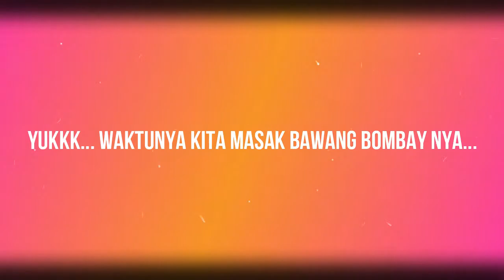Bawang Bombay Goreng Cemilan Gue di Rumah | Onion Rings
Video santai di saat gw lagi dirumah dan akhirnya iseng bikin cemilan bawang bombay goreng. cobain deh bagi yang penasaran. uweeennakk

Terima kasih